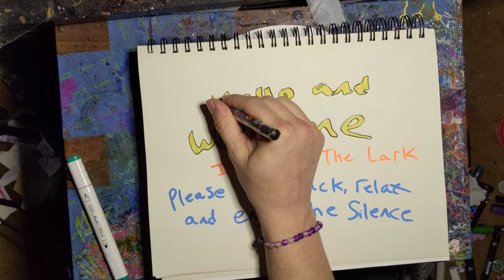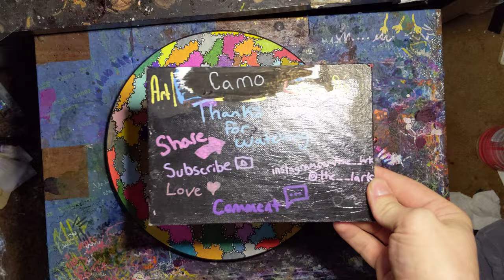Camo | Art Timelapse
This is a piece on a 10in across circular canvas made with Posca and a multitude of alcohol markers.

You've just been dropped into an unknown alien hostile environment. You're surrounded by foliage consisting of bright vivid colors, alternating throughout the spectrum. You take a picture of the landscape and map it to the camouflage you're currently wearing. Now you blend in. Move.